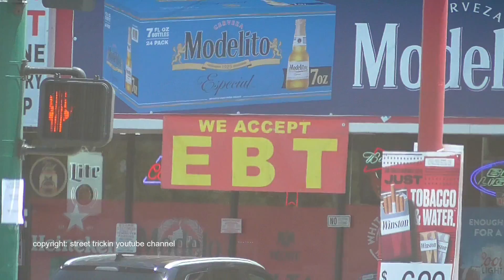27th avenue is fun place to visit